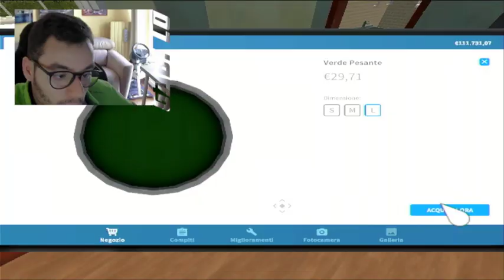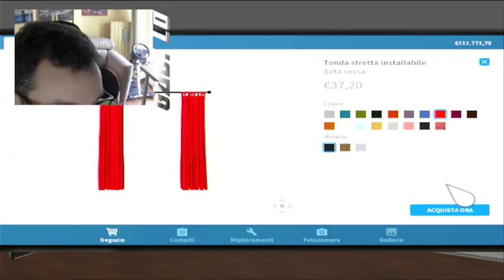restauro scuola materna